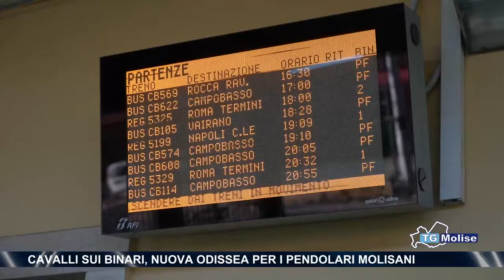Cavalli sui binari, nuova odissea per i pendolari molisani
Ancora una disavventura per i pendolari che ogni giorno partono da Roma Termini per rientrare in Molise. Ieri pomeriggio, all’altezza di Venafro, il treno diretto a Isernia è stato soppresso per la presenza di alcuni cavalli sui binari. Disagi fino a tarda sera per chi rientrava a casa dalla Capitale e non è l'unico caso registrato in questi giorni